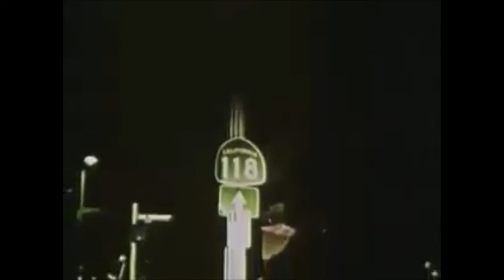The SHAKEOUT Earthquake Scenario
This video looks at how the Shakeout program began and the science behind it; and tells what to do during and after an earthquake.